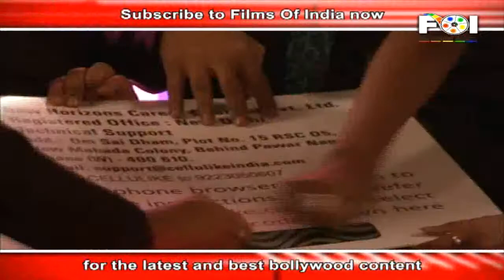Sayali Bhagat Launches A Data Card Brand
The event was the launch of a new data card brand. The name of the data card is Cellulike.  The brand was launched by Bollywood actress Sayali Bhagat. For more info watch this video...